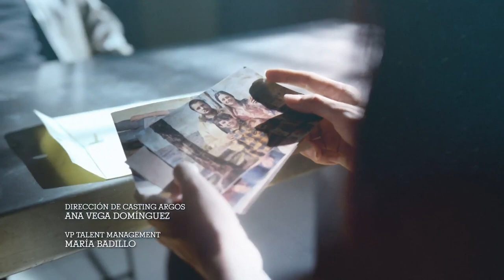Enemigo Íntimo 2 | Capítulo 31 | Telemundo Novelas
Video oficial de Telemundo Novelas Enemigo Íntimo. Roxana está dispuesta a pagar lo que sea a cambio de la mercancía que necesita. Martín trata de negociar, pero hay un problema, no se trata de dinero. Los Colombianos miden el riesgo. Mira el capítulo completo en Telemundo app y en Video On Demand.